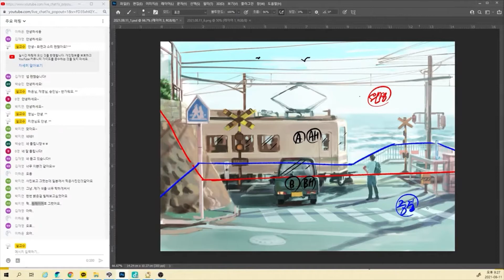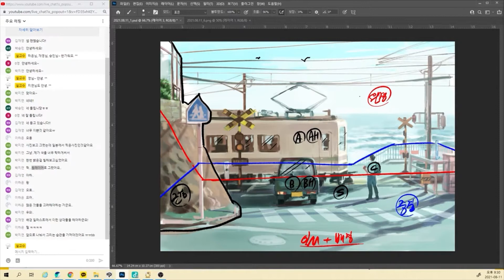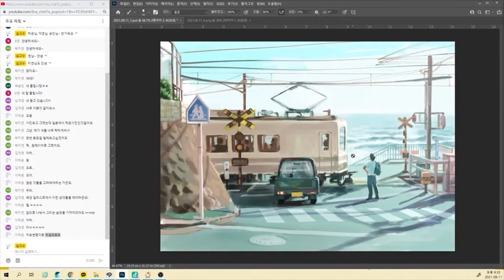[08.11-2] 디지털 테크닉보다 연출력을ㅣ배경ㅣ일러스트ㅣ효과ㅣ텍스쳐ㅣ화면구성ㅣ연출력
◾ 00:00  레이어가 붙어있는 상황에서 수정하려면 모두 다시 그려야
◾ 06:21  원 레이어로 작업하면 다양한 작업과 퀄리티를 높이기 어려워
◾ 09:23  디지털 테크닉보다 화면구성에 대한 조형적인 연출력을 키워야

[★ 설교수의 팩폭기] 카테고리에 자신의 그림을 올려주세요.

피드백을 원하는 친구들은 교육과 홍보를 목적으로 한 콘텐츠 활용에 동의한 것으로 인정합니다.